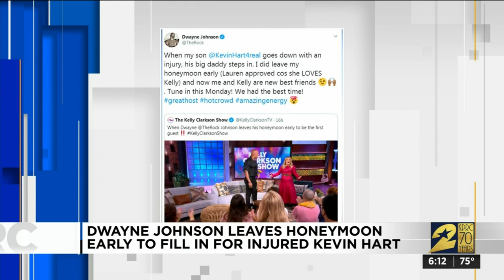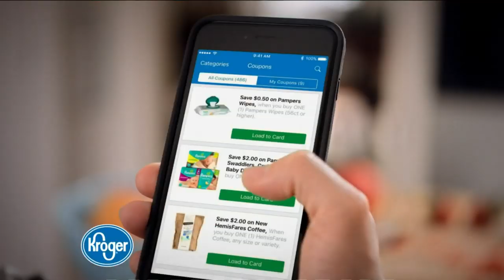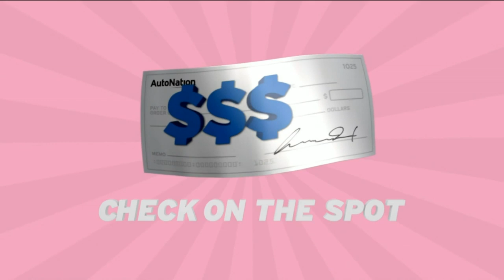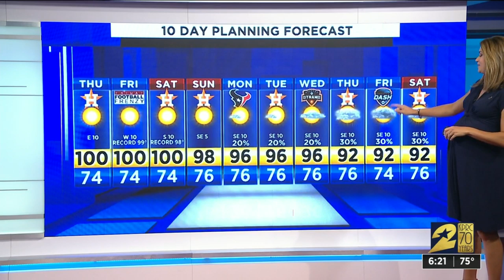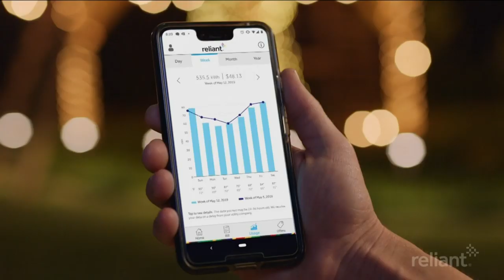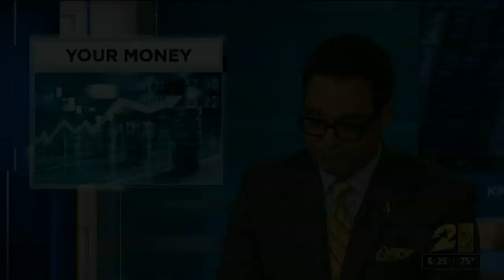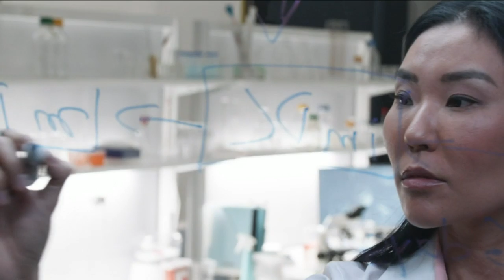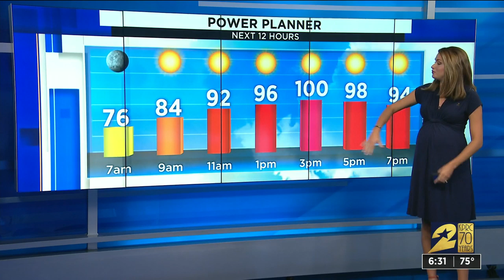Two officers hurt after crash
Two Houston police officers are recovering after a crash in west Harris County.